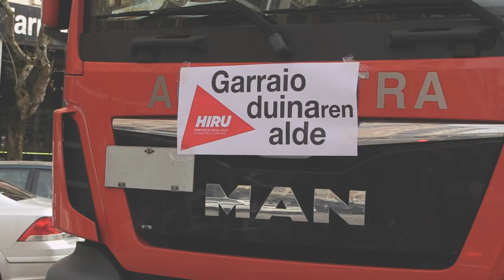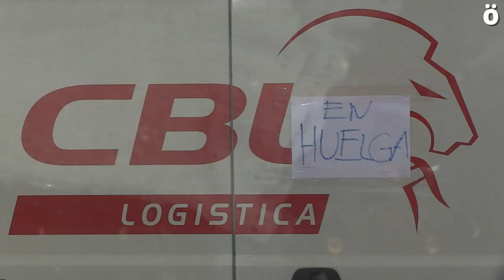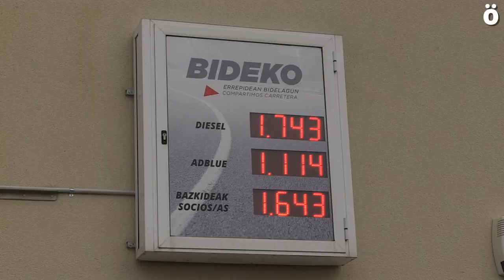“Camionada” en Iruñea por unas condiciones dignas en el transporte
Una numerosa caravana de camiones ha partido este martes 15 desde Galar para denunciar la delicada situación del transporte, reivindicar unas condiciones dignas en el sector y exigir medidas como que la Administración “proteja la red de transportes de Euskal Herria y no desaparezcan los transportistas autónomos”, así como la obligatoriedad de la revisión de facturas en función del precio del gasóleo.